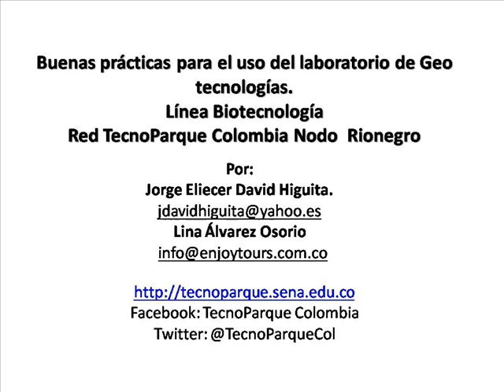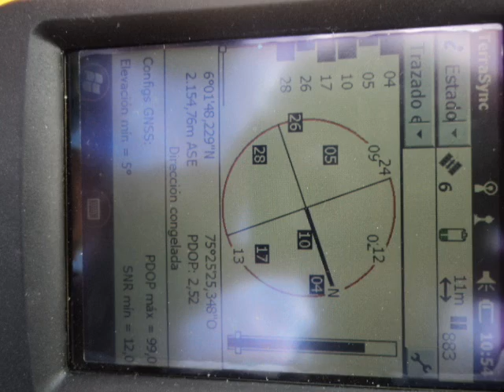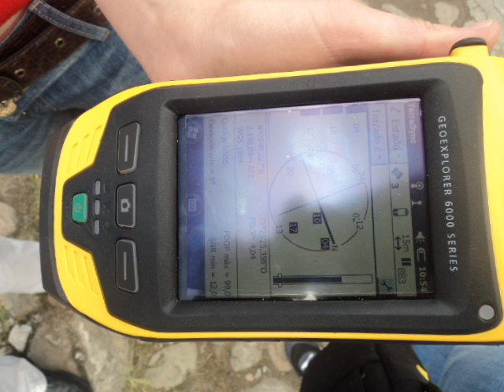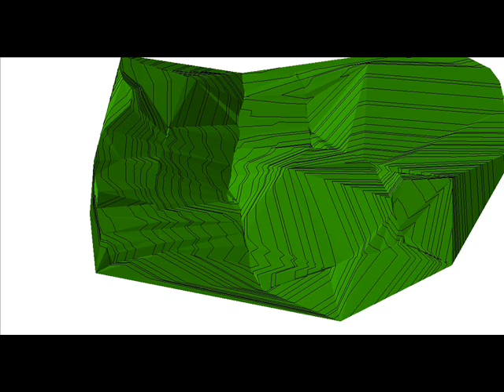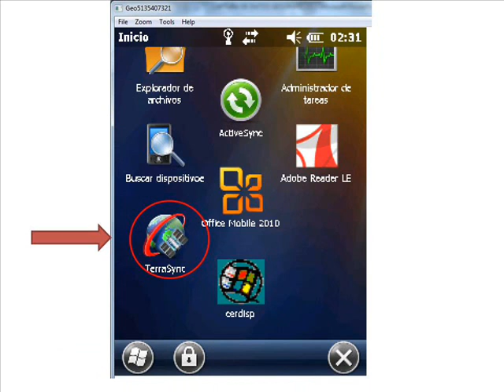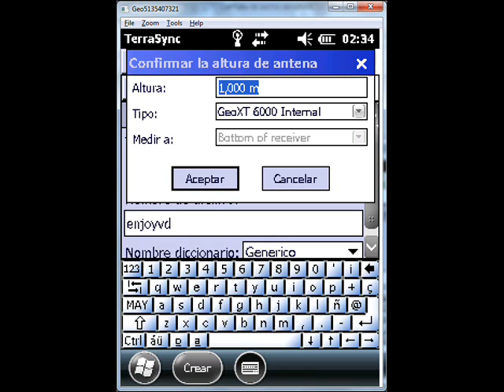Laboratorio de Geotecnologias TPC Nodo Rionegro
Este video tutorial Describe las Buenas Practicas Laboratorio de Geotecnologias TPC Nodo Rionegro Antioquia